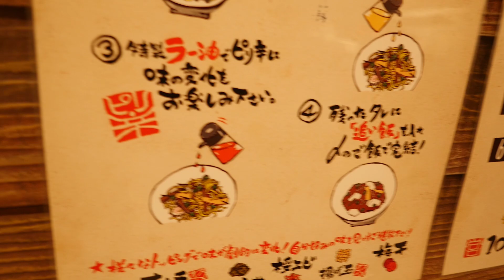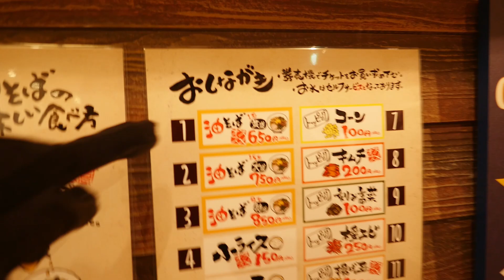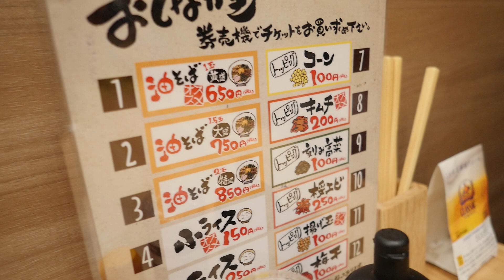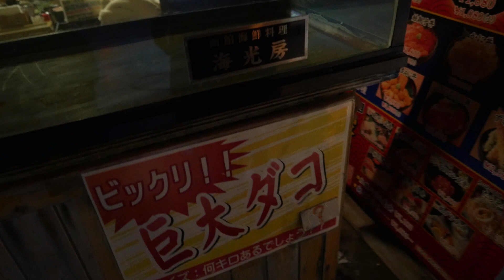【函館】真冬の夜空を彩る冬花火★函館海上冬花火に行ってきました♪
マイナス５度の中、打ち上がる花火は空気が澄んでとっても綺麗でした♪
少しでも雰囲気が伝われば嬉しいです(#^^#)

★初のオリジナルCD作品が完成！

「函館ものがたり」
作詞：冬弓ちひろ
作曲：浅野佑悠輝
歌唱：Shin

函館をロケ地に撮影してみました！
ぜひ聞いてみてくださいね♪

◇◆◇ CD購入サイトはこちら ◇◆◇
・Shin公式オンラインショップ

↓メインチャンネルもよろしくです♪

♯ 主な撮影機材
☆ Panasonic DMC-GH4
☆Canon EOS70D
☆DJI OSMO POCKET
☆OLYMPUS レンズ 12mm F2.0
☆Panasonic レンズ 25mm F1.7
☆DJI フレキシブルマイク